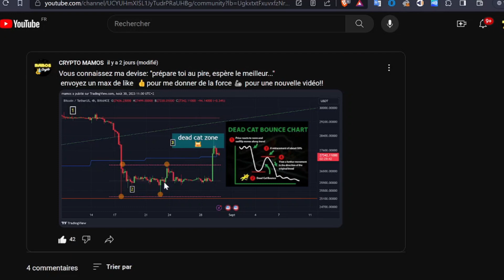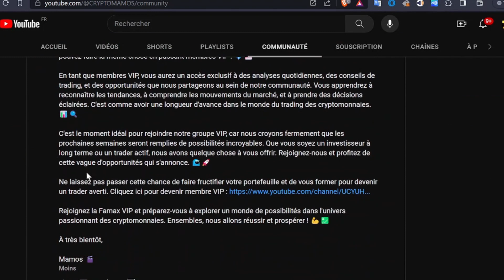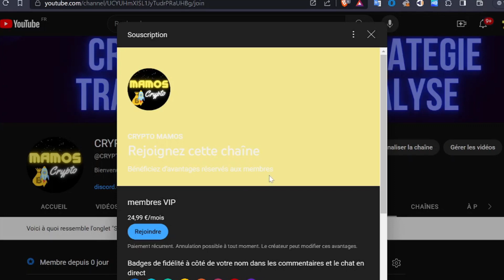🆘🚨CRYPTO & BITCOIN : [Analyse] 🆘URGENT! ☠️🥶ENCORE une opportunité sur le BTC !!! 😱😭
Bonus jusqu'à 8000 $ avec Bitget ! 💰🔥

c'est une analyse sur le btc eth  et les CRYPTO en général, comme BNB XRP ou SHIBA  mais aussi que les choses ne sont pas si simple et que cela pourrait être un PIEGE ?  analyse novembre btc eth crypto